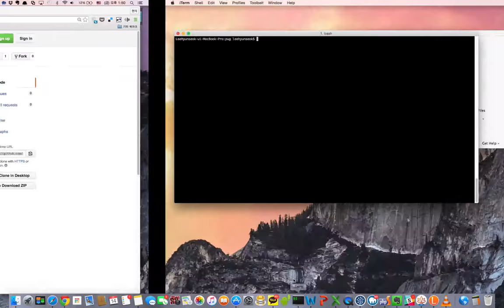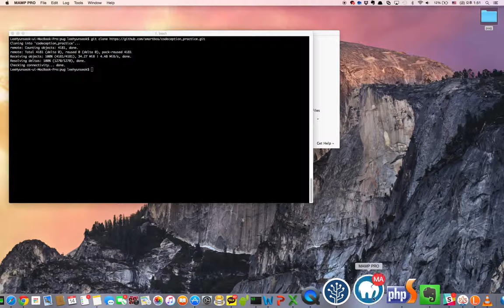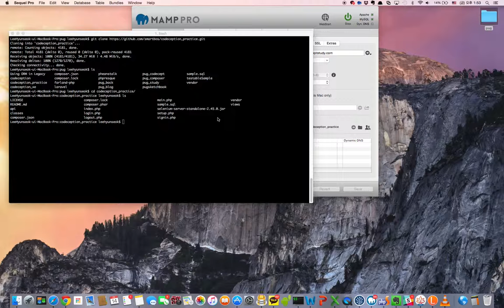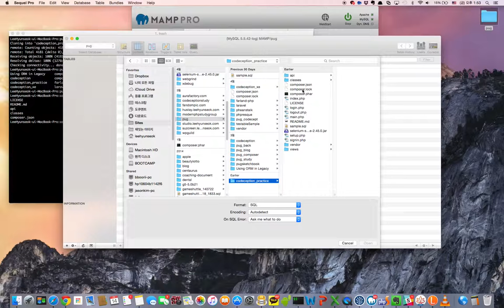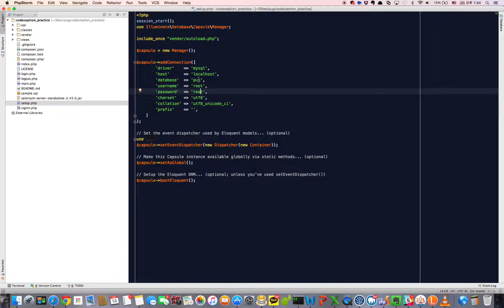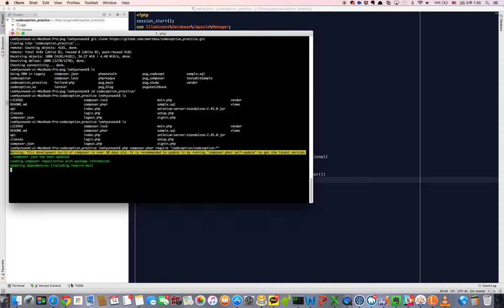Codeception 1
Testing in PHP Open Seminar #4

Codeception

보다 생산적인 테스팅을 사용할 수 있도록 해주는 Codeception 에 대해서 알아보고 인수 테스트(Acceptance Testing)을 작성하는 방법에 대해서 알아봅니다.

# 4-1
 실습 웹사이트와 코드셉션 설치